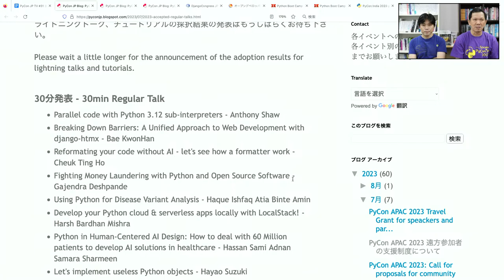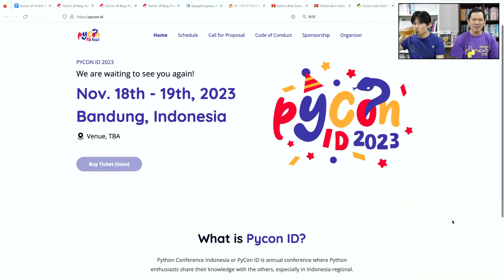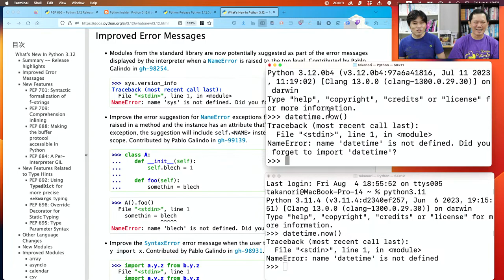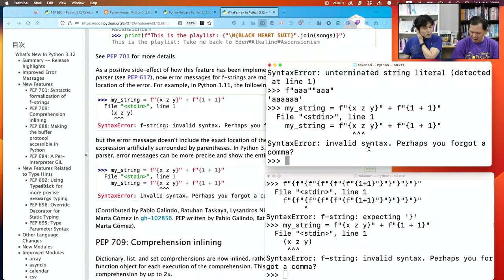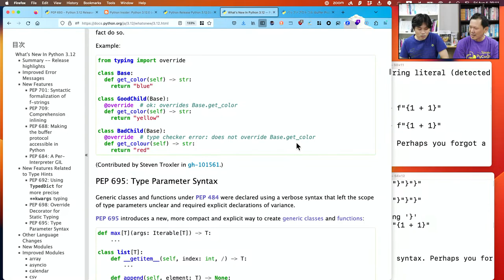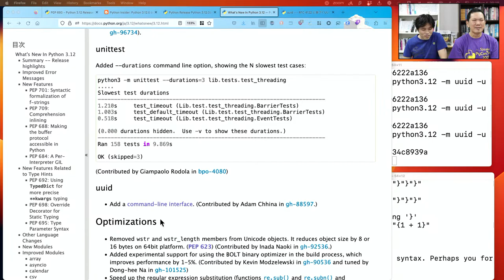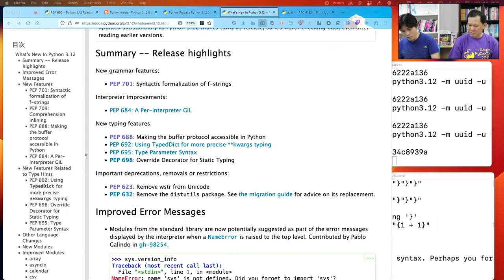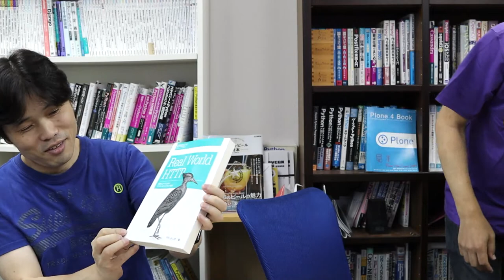PyCon JP TV #31: Python 3.12の新機能を試す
PyCon JP Associationが主催するYouTubeライブです。実験的にいろいろやっていこうと思います。

リアルタイムでやりとりしたいので、気軽にYouTubeでコメントをしてください。
または、ハッシュタグ pyconjptv のツイートや、Python.jp Discordサーバーの pyconjp-tv チャンネルもたまに拾いたいと思います。

「PyCon JP TVお便りコーナー」からのお便りもお待ちしています。

最初の1時間は以下を予定しています
* Pythonニュース
* Python 3.12の新機能を試す

0:00:00 開始
0:00:52 配信開始。暑さ対策
0:05:55 【Pythonニュース】PyCon APAC 2023の採択結果が公開
0:08:01 PyCon APAC 2023でコミュニティのポスターセッションを募集中
0:08:41 PyCon APAC 2023で参加者の遠方支援を受付中
0:10:27 DjangoCongress JP 2023プロポーザル募集中
0:11:05 8月26日(土)にオープンデベロッパーカンファレンス(ODC)が開催
0:11:59 Python Boot Camp in 愛知 Re:2nd、富山県富山市が開催予定
0:13:15 PyCon India 2023、PyCon Thailand 2023、PyCon Indonesia 2023でプロポーザル募集中
0:16:23 【メイントーク】Python 3.12の新機能を試す
0:19:09 What's New in Python 3.12を見る。リリースハイライト
0:22:43 Improved Error Messages、エラーメッセージの改善
0:26:39 PEP 701: Syntactic formalization of f-strings、f-stringの構文形式化
0:32:51 PEP 709: Comprehension inlining、内包表記のインライン化
0:35:17 PEP 688: Making the buffer protocol accessible in Python。PEP 684: A Per-Interpreter GIL
0:38:31 New Features Related to Type Hints、型ヒント関連の新機能
0:44:45 モジュールの変更からpathlib、sqlite3、unittest、uuid
0:50:50 Optimizations、最適化
0:54:22 Python 3.11使ってる？from __future__ import annotationsをなくしたい！ruffが便利
0:58:48 【次回予告】9月8日(金)から「PyCon Korea、PyCon Taiwain 2023の振り返り」
1:01:04 🍻 カシャプシュ 🍺 軽井沢高原ビール 2023年限定 Fruity White Ale、事前に調べたよ
1:05:51 PyCon APAC 2023のスピーカーリスト、コミュニティポスター募集
1:10:30 🍺 月と太陽BREWING Silver Jubilee、遠方支援に是非応募してほしい、明日は名古屋でPython Boot Camp、名古屋で何食べる？
1:16:03 海外イベントと発表ネタ、TypeScriptのカンファレンス、香港は初めて、アジアのPyConが復活してきた
1:27:55 What's NewだけだとわからないのでPEPを読もう、ruffの話、pyupgradeというルールがおすすめ
1:40:13 🍺 Albion Plus Horal IPA、EuroPythonみやげの1リットルの缶、EuroPythonの話
1:48:41 3.12はスピードアップの話があまりない、GILがオプションになる？PyCon USでの飲み会でCPythonの話
1:59:54 Lukazさんは日本に来る？Python Boot Campテキストにはmatch/caseはない、講師として時間配分が難しい
2:08:22 PyCon Koreaと観光の予定について
2:19:22 🍺 北海道麦酒醸造 メロンエール、香りがメロン、飛行機が高い、PyCon Taiwanの予定